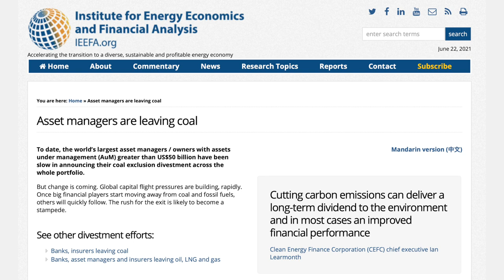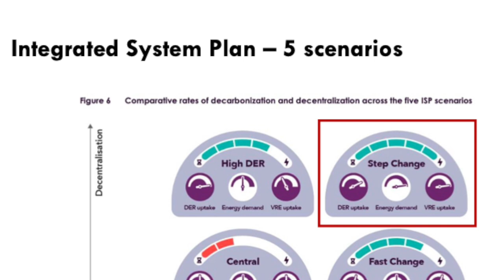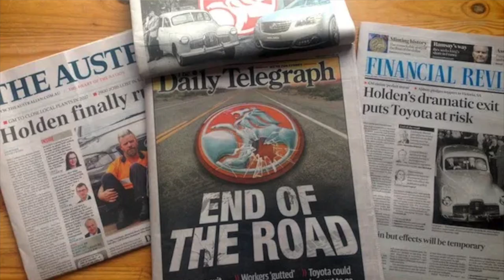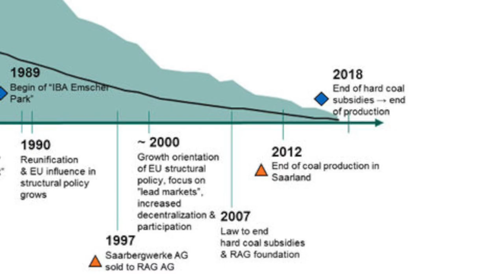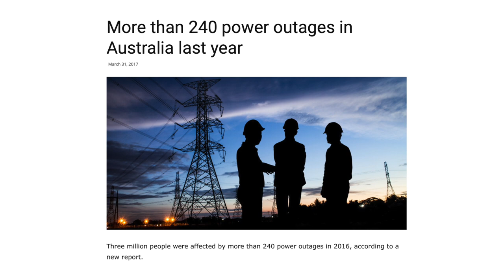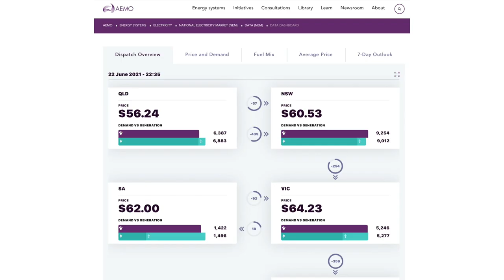The future of coal in Australia | An interview with Simon Holmes à Court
Part 2 featuring Simon Holmes à Court. In this video:
How much coal use has changed in Australia
When coal might exit the market
Transition plans
Trouble is already here

LINKS